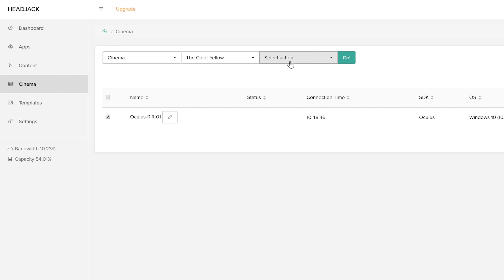Headjack Essential Cinema | VR app template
| Setup a dedicated VR cinema in perfect frame sync in no time. Decide what your audience gets to see by simply starting up the app on a VR device and you’ll have full control with our web-interface. Play, pause or stop videos and send messages to all devices at the same time. The next update will include the ‘Operator Application’ to control cinema apps directly from an iPad and on local networks.

You can change the color scheme as well as the background and branding elements of this template directly from the Headjack CMS.

The Essential Cinema Interface supports all VR platforms.